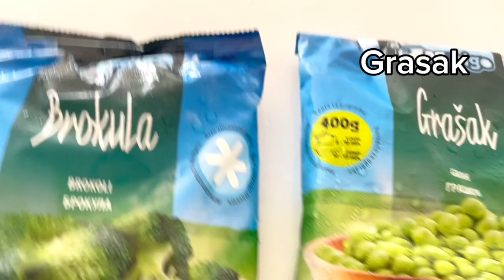Danas skuhajte ovo! Povrtna čorba koja leči celo telo! Više je nećete prestajati jesti!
Ovo je recept za povrtnu čorbu koja je veoma zdrava i ukusna. Recept se jednostavno priprema, vreme pripreme je kratko, a rezultat je savršen!
Svi potrebni sastojci su veoma zdravi i ukusni: batat krompir, mrkva, paprika, luk, grašak, brokula...
Odličan nedjeljni ručak za celu porodicu. Ručak jeftiniji od 5 eura. Recepti za ručak.